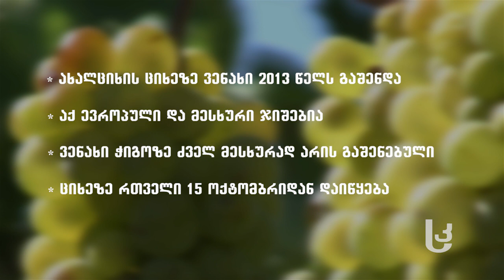ვენახი ‘ახალციხის ციხეზე’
ახალციხის ციხის ტერიტორიაზე, 2013 წელს გამწვანების სპეციალისტმა რეზო გიქოშვილმა საკუთარი ინიციატივით 11 ჯიშის ვაზი დარგო. მათი ნაწილი ევროპული, ნაწილი კი მესხური სახეობაა. როგორ უვლიან ვაზს ისტორიულ კომპლექსში, ნახეთ გადაცემაში „მეურნე“.